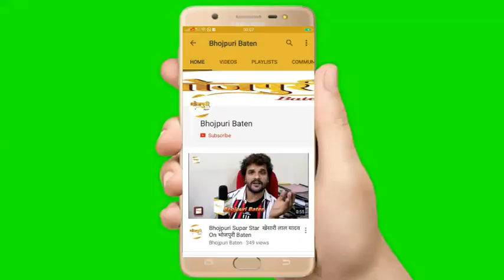लॉकडाउन के नियमों का पालन कर अभिनेता कृष्‍ण कुमार ने किया गृह प्रवेश